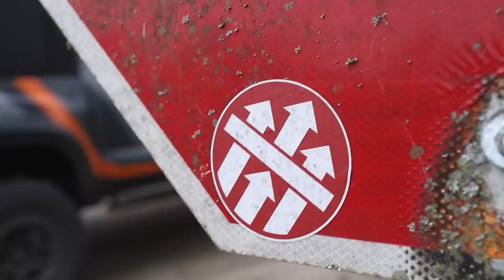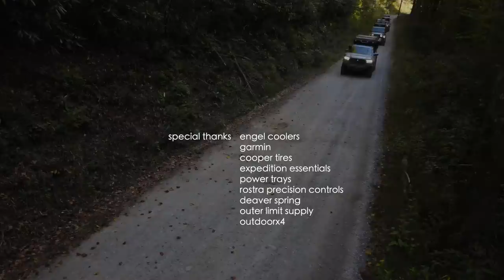"Hammer Down" - Full Season 1 - Overland Video Series - Mountain State Overland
Full Season: We've edited the complete season of "Hammer Down 2020" into one full length 1.5 hr. feature so you can watch all 5 episodes in one sitting! Join Team MSO on their overland adventure conquering North Carolina, Georgia and Tennessee on the Trans-America Trail (TAT). Oh...they'll be back in 2021 where the left off!